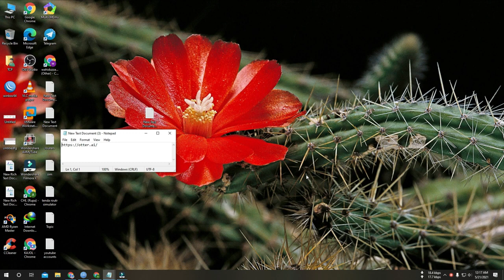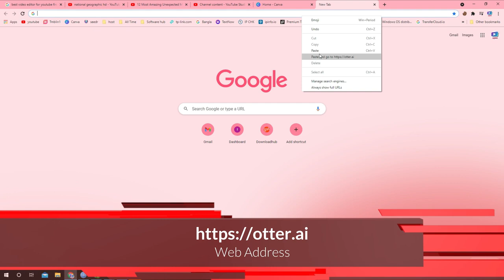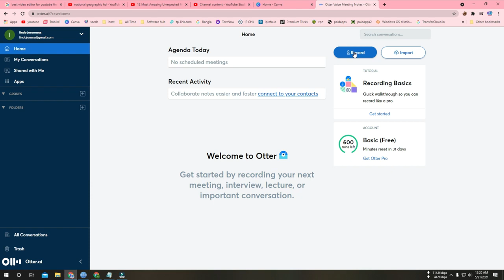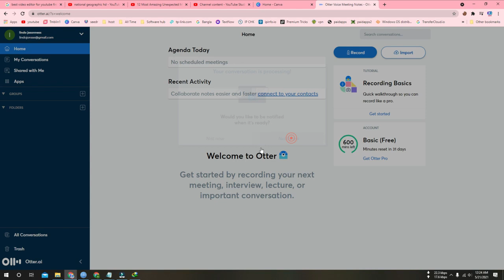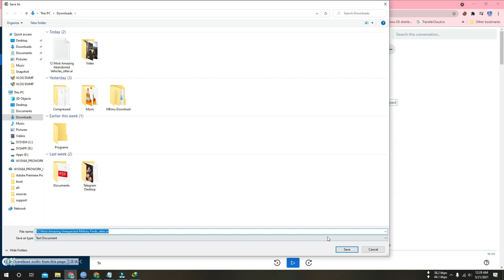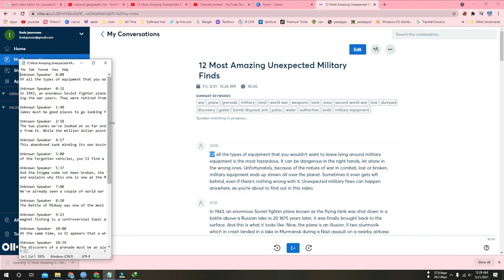Creating Captions & Subtitles for YouTube | Automatic subtitle generator | Transcribe Audio to Text